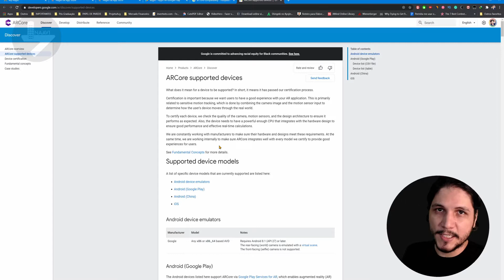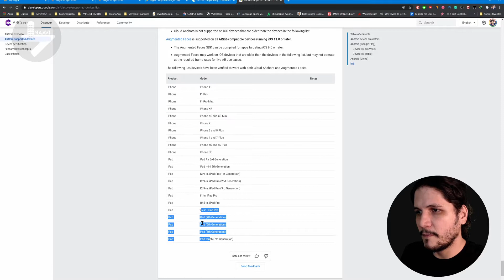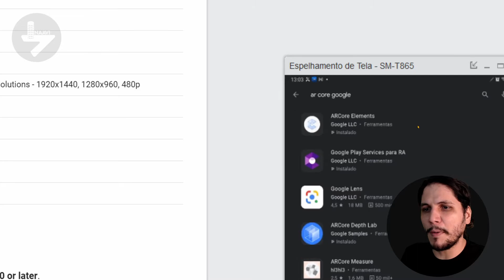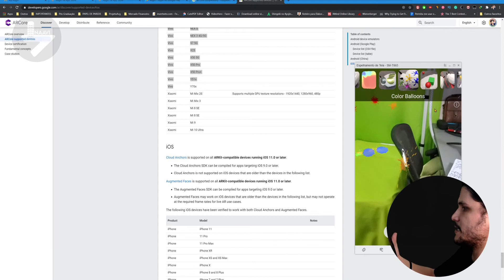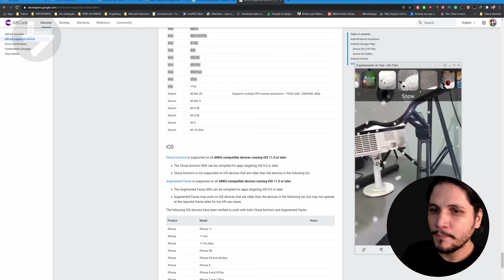Como tornar seu celular compatível com realidade aumentada!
Esse vídeo faz parte da nossa série Aprendendo Revit!
Quer aprender Revit gratuitamente?

Acesse o link abaixo e acompanhe as aulas ao vivo, baixe os templates e arquivos e tudo mais para aprender Revit do Zero ao 100% do básico ao avançado.